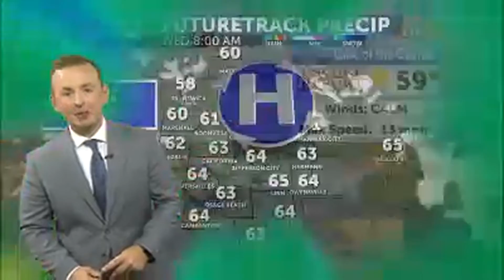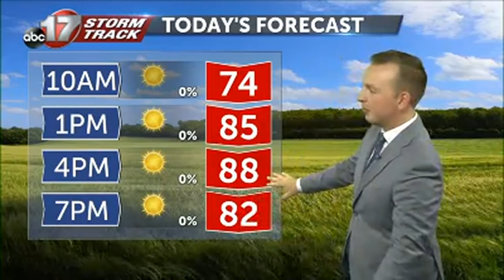Tracking high pressure and a clear day